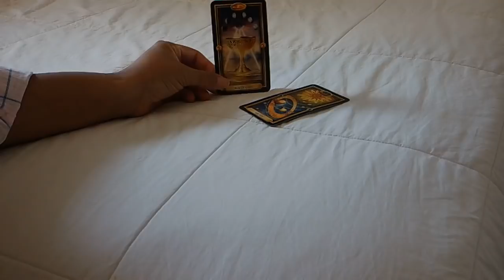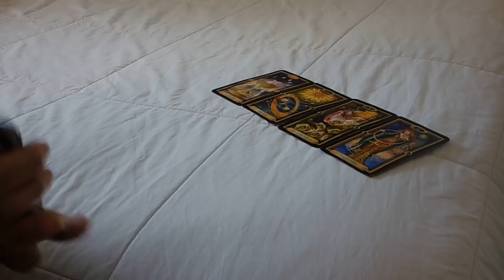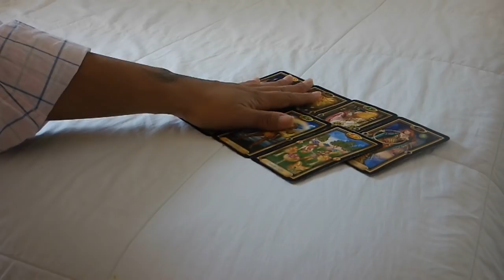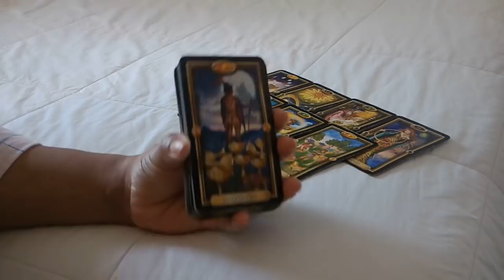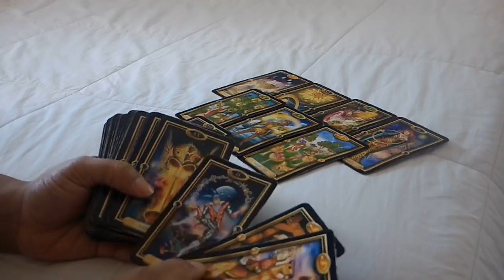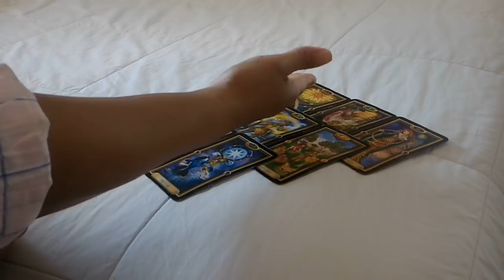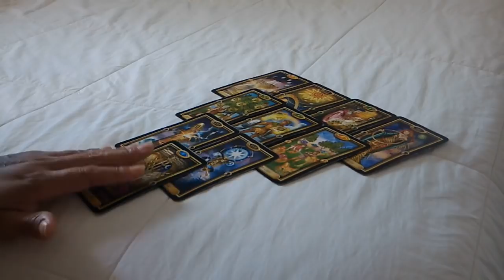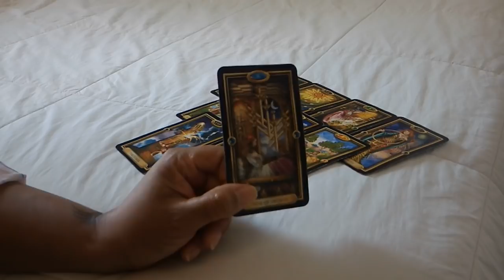GEMINI LOVE**BONUS**FEB. 4-5~DECIDING WHAT YOU WANT AND GOING FOR IT